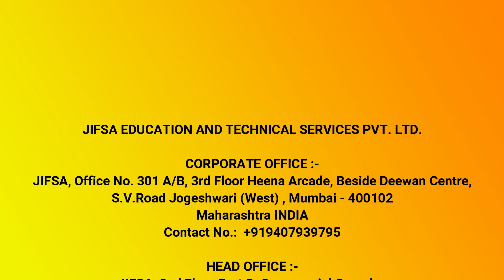Student Feedback in Hindi - Tushar Patel Student of JIFSA